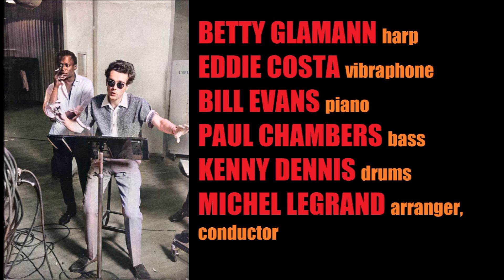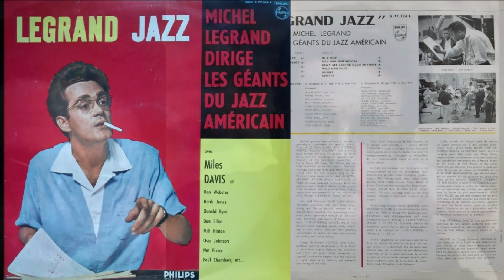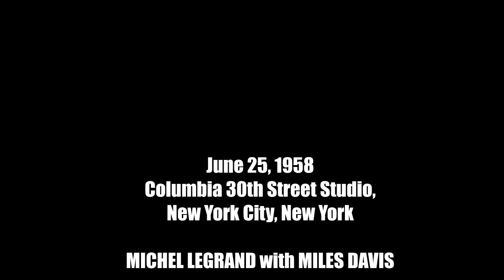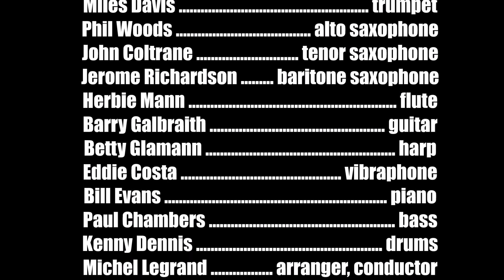Miles Davis with Michel Legrand- The Legrand Jazz Recordings (June 25, 1958 NYC)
Columbia 30th Street Studio, New York City, New York

MICHEL LEGRAND with MILES DAVIS
Miles Davis- trumpet
Phil Woods- alto saxophone
John Coltrane- tenor saxophone
Jerome Richardson- baritone saxophone
Herbie Mann- flute
Barry Galbraith- guitar
Betty Glamann- harp
Eddie Costa- vibraphone
Kenny Dennis- drums
Michel Legrand- arranger, conductor

Wild Man Blues (Louis Armstrong-Jelly Roll Morton) 0:00
'Round Midnight (Bernie Hanighen-Cootie Williams-Thelonious Monk) 3:23
The Jitterbug Waltz (Fats Waller) 6:23
Django (John Lewis) 11:43
closing titles 15:54

From the album _Legrand Jazz_ [Columbia CL 1250, CS 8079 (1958)]

French pianist, composer and arranger Michel Legrand made a name for himself in the mid fifties with a string of easy listening mood music albums, with titles like _Bonjour Paris, Holiday in Rome, Castles in Spain,_ and the popular _I Love Paris._ But he was also a jazz fan and when a payment dispute arose with Columbia Records a deal was struck: he would be allowed to make a jazz album, on his own terms, with his pick of musicians.

_Legrand Jazz_ was the result, recorded at three sessions with an impressive cast of US jazz musicians, such as Ben Webster, Art Farmer, Donald Byrd, and Hank Jones, and including Columbia's new star Miles Davis, the only player whose name was featured on the LP front cover alongside Legrand's. This would be Miles' final appearance as a sideman until the comeback years of the 1980s.

The session with Miles and ten other players, including three members of his current band, Coltrane, Evans, and Chambers, consisted of four tunes, two by stalwarts of the classic jazz era, two by contemporaries of Davis.

Wild Man Blues was originally recorded in 1927 by clarinettist Johnny Dodds; versions by its composers, Louis Armstrong and Jelly Roll Morton, swiftly followed. 31 years later Legrand gives it a slightly dissonant, modern revamp, with intricate contrapuntal figures supporting the melody. Costa's vibes are a particularly attractive colouring in all these arrangements. John Coltrane, then on the verge of a hugely influential solo career, takes a couple of commanding spots on these pieces but Legrand recalled his uncertainty at the session: "I loved the way Miles Davis and John Coltrane played but I was also a bit afraid. I wondered how they would react to my arrangements. Miles didn't say anything but John asked me 'How do you want me to play my solo?' I was amazed. All I could say was 'John, play exactly the way you feel after you listen to what's happening around you.' When it came time for him to solo, he integrated himself thoroughly into my arrangements without sacrificing one note of his own conception."

Monk's 'Round Midnight was synonymous with Miles by this point- this is his third studio recording of the piece since his career reviving performance at the 1955 Newport Jazz Festival. The sumptuous arrangement smooths out some of Monk's astringency and comes closest to Legrand's easy listening style. Miles gives a masterful, evocative, Harmon muted statement of the theme, apart from Mann taking the bridge, and then it's over.

Fats Waller composed The Jitterbug Waltz in 1942, the year before 'Round Midnight, but stylistically it seems to belong to a different age. The careful, complex arrangement almost seems too mannered, although the stop-start rhythm section suggests Legrand may have been listening to Charles Mingus. The solo sections are more spacious and the horns and Evans get to blow a chorus.

The highlight of the session is an arrangement of Django, pianist John Lewis' beautiful theme, recorded in 1954 by his group The Modern Jazz Quartet in dedication to Belgian guitarist Django Reinhardt, who had died the previous year. Miles had cited the piece as one of the greatest compositions ever, and he fully does it justice. The woodwinds lay out, and Miles takes it all the way, over a shifting bed of dream-like textures from the vibes, harp, and guitar. Lewis had of course been part of the _Birth Of The Cool_ project, and while the similarly sized group on these recordings is very different in instrumentation it evokes a similar impression of urbane, sophisticated, thoughtfully arranged jazz.

Columbia's engineers captured the sound beautifully on this session- I gave the recordings a couple of tweaks at the top end and around Chambers' bass.

Legrand would go on to have a prolific Oscar and Grammy winning career, composing for over 200 movies, including the hit song Windmills Of Your Mind from _The Thomas Crown Affair._ He also made occasional returns to jazz- his 1982 album _After The Rain_ (Pablo) is particularly fine- and he would collaborate again with Miles on the soundtrack to Rolf de Heer's 1991 film _Dingo._